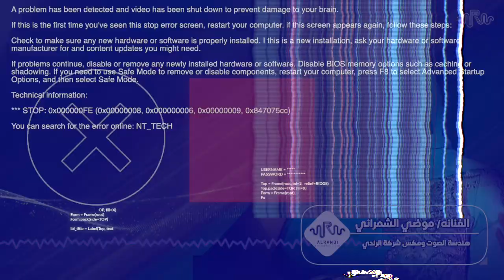موضي الشمراني قفلوا باب المشاريه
حفل الكويت
مع شركة الرندي
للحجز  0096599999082